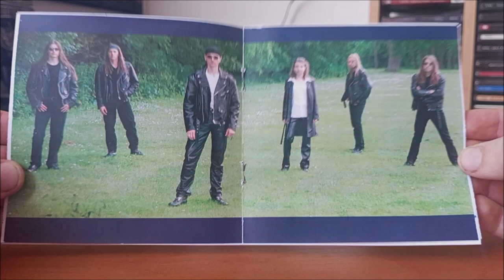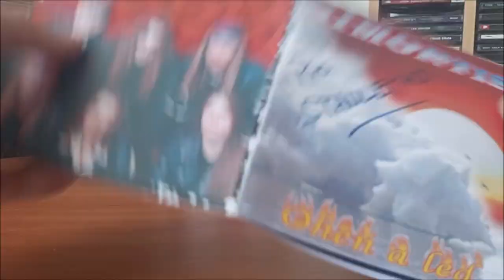CD / Rimortis – Oheň a led / 2002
Druhé album České kapely Rimortis v podání :  Vašek Mrzena, Martin Růžek, Jirka Jech, Jirka Lacina, Lída Masluková, David Varga, Dušan Miňovský, Tereza Mlázovská, Milan Hloucal